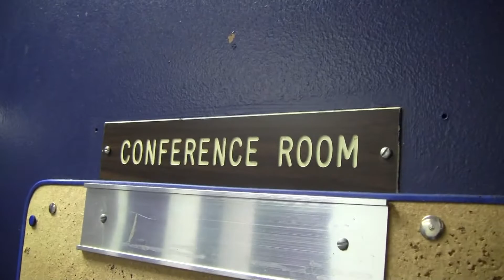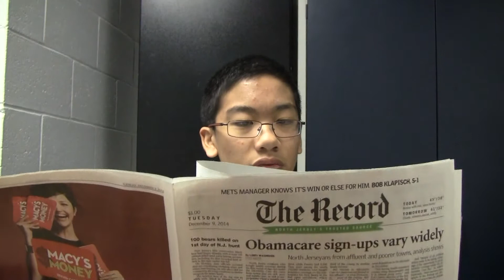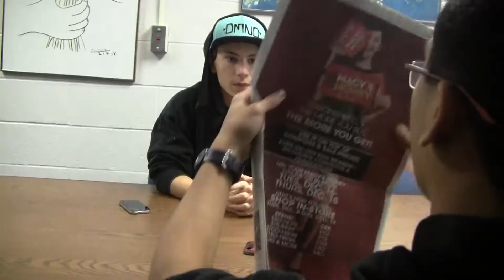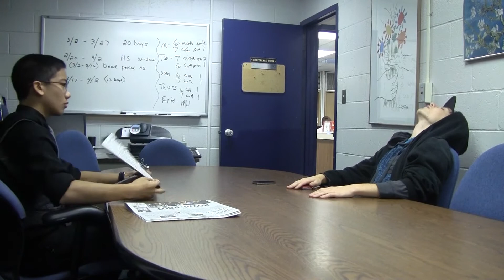The Button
What would you do for a million dollars? A playful skit by our local comedians.